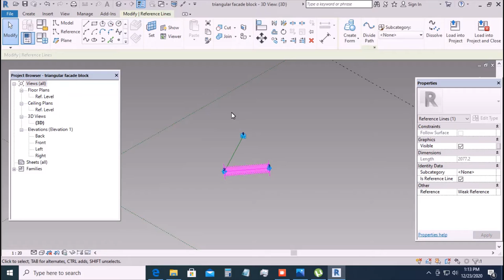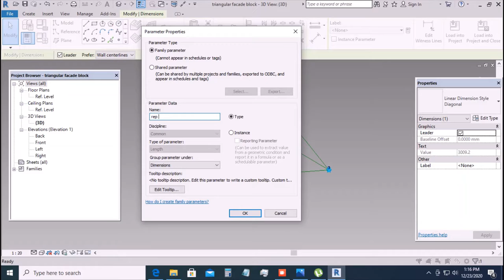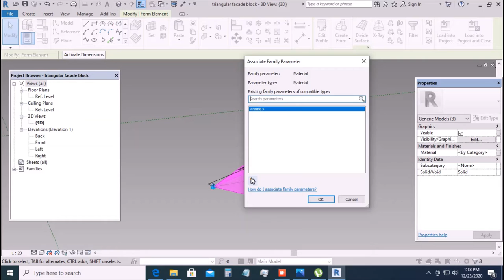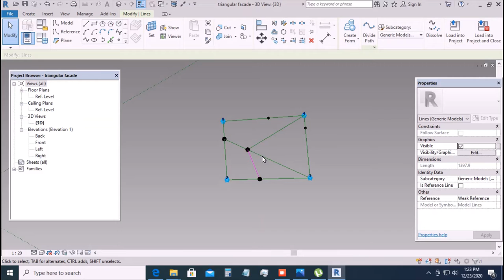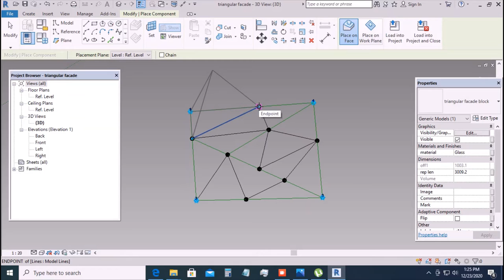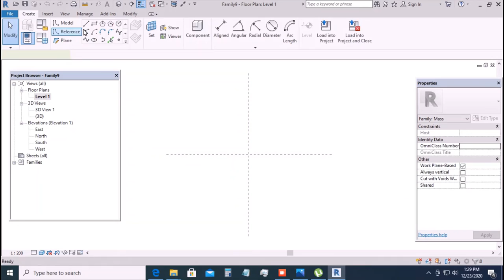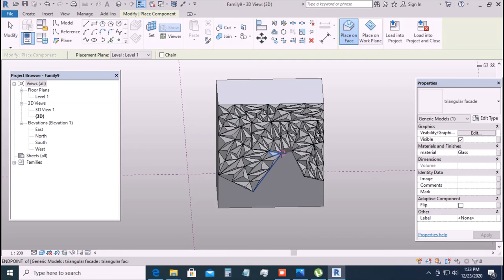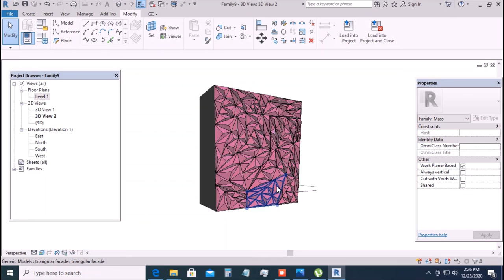façade design in Revit - Irregular triangles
Hi !  For the files please download this app ! It's free !

Revit adaptive family is used to create a façade.